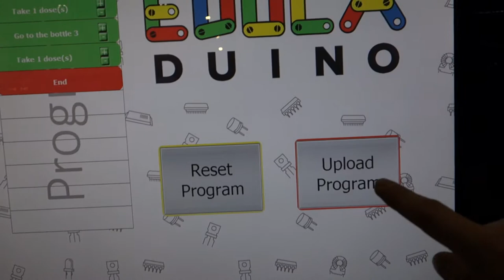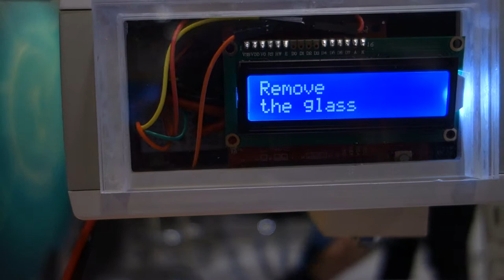Automated programmable cocktail making barbot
Automated programmable cocktail making barbot on extensible gantry at BETT 2015